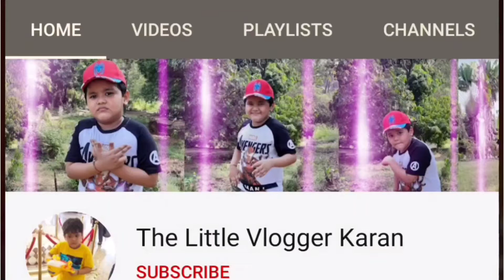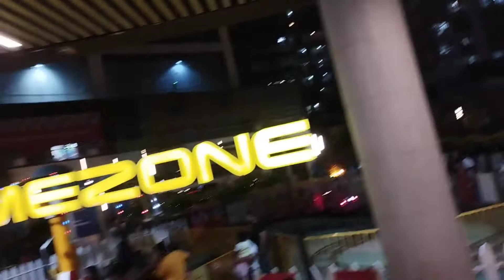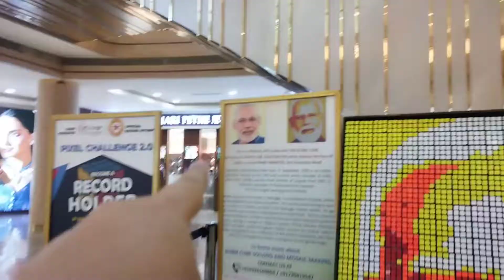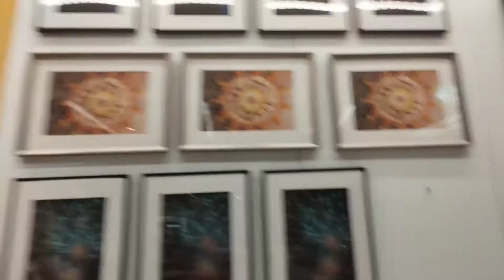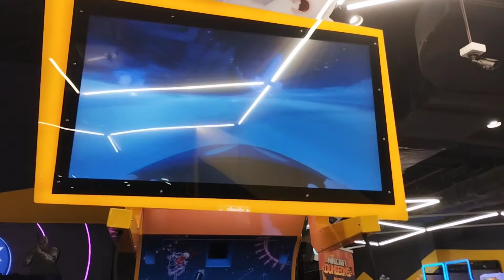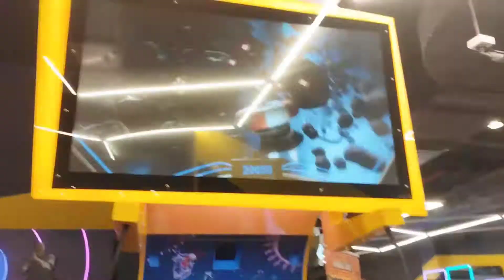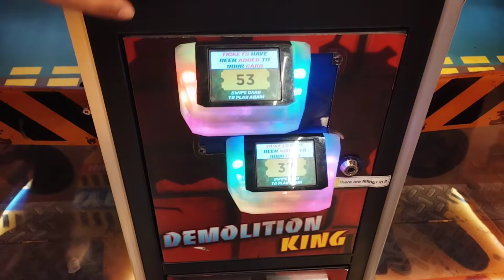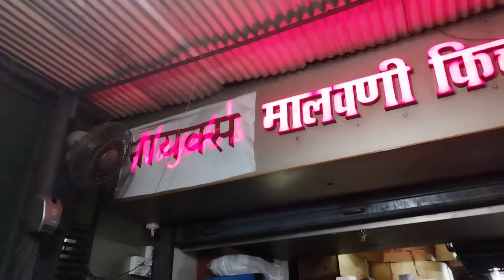Timezone || RCity Mall || Fun @ Timezone RCity Mall Ghatkopar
Hello Guys,

In This Video I'm Sharing My Fun Time At Timezone/ Rcity Mall Ghatkopar.

Enjoyed A Lot .